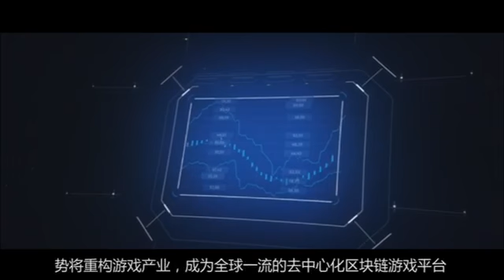Pirate Ship - GAP Group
Pirate Ship is a block-chain-based DApp game designed tomobile games, encrypted digital currencies, and mobile platforms to create innovative Internet gaming applications.

The pirate ship was launched by GAP Group, and was partner Korea Game United Development Association, Wamm Asset Management, Global Blockchain Application Research Institute and New Wonder Game Athletic Company. Pirate Ship will be launched in Korea, USA, Singapore, Malaysia, China and Vietnam.